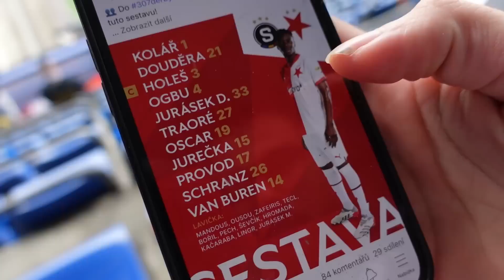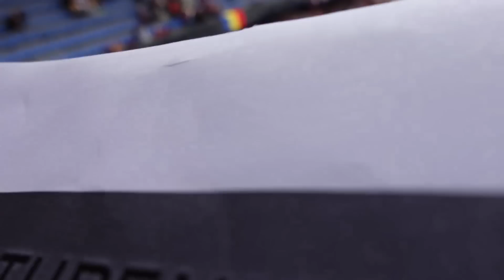SPARTA - SLAVIA (VLOG) | "NEJLEPŠÍ ZÁPAS NA SPARTĚ!"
Vlog ze zápasu proti Slavii v 2. kole nadstavby Fortuna ligy.